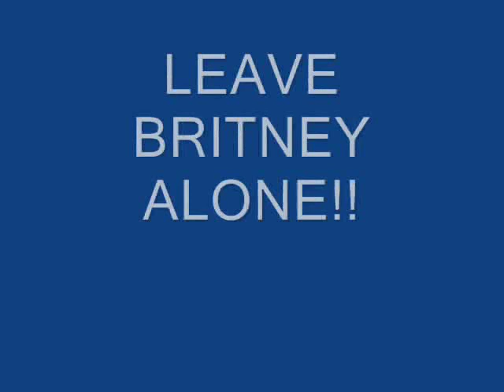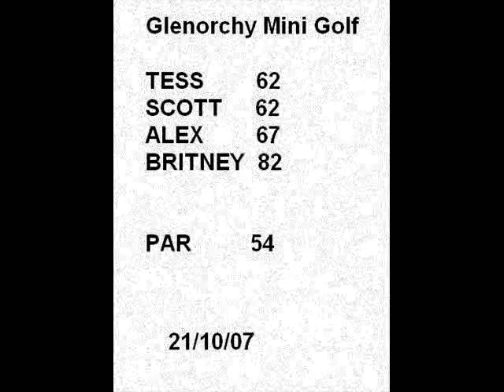Mini Golf Day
Mini Golf with Scotty, Britney, Alex and Tess